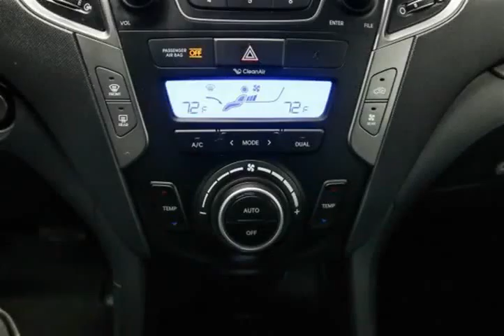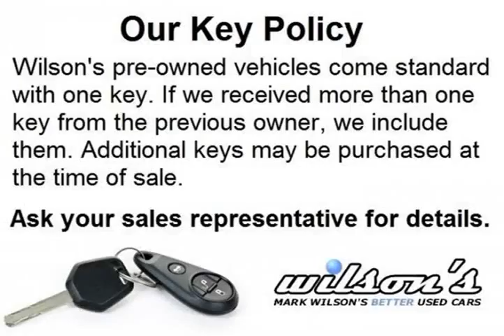Mark Wilsons Better Used Cars - 2015 Hyundai Santa Fe XL XL PREMIUM AWD! 7-PASSENGER! PARKING S...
Mark Wilsons Better Used Cars - 2015 Hyundai Santa Fe XL XL PREMIUM AWD! 7-PASSENGER! PARKING SENSORS! HEAT DR-FU110424